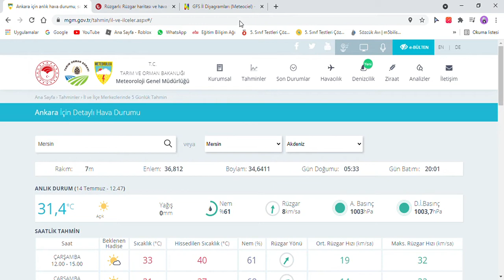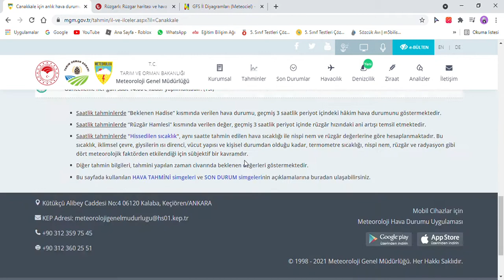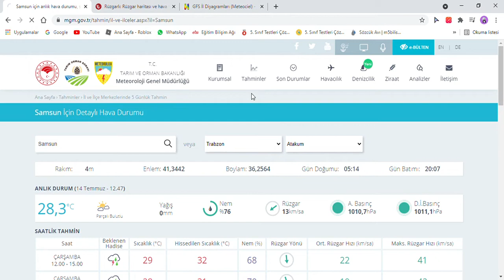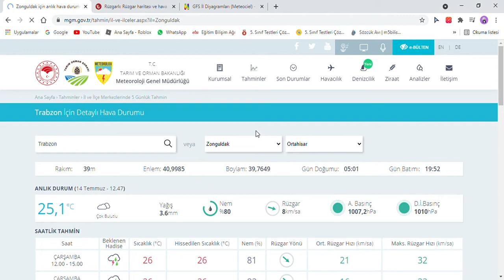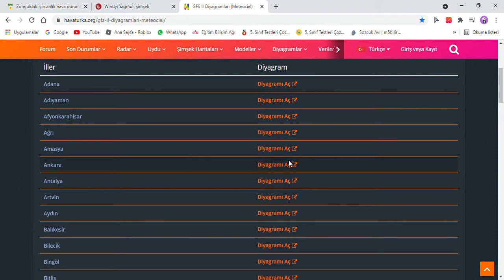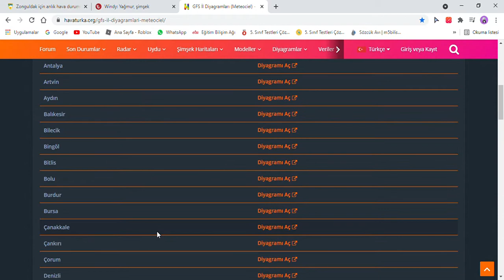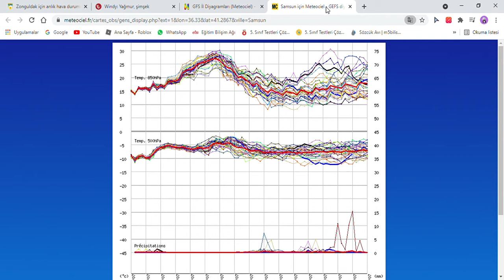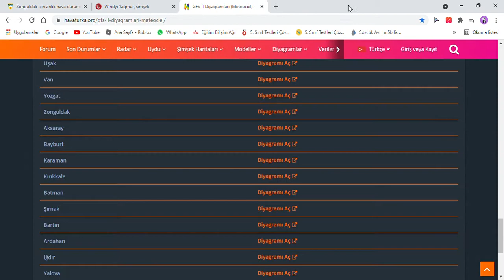2021 KURBAN BAYRAMI ŞEHİR ŞEHİR HAVA DURUMU! İstanbul, Ankara, Konya, Samsun - SICAK HAVAYA DİKKAT!